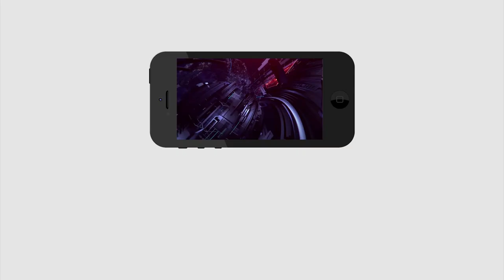TDP Leaders 'Nirasana Deeksha' Against YCP Government Over Sand Issue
తమ్ముళ్ల ఆరాటం... జగన్ షాక్